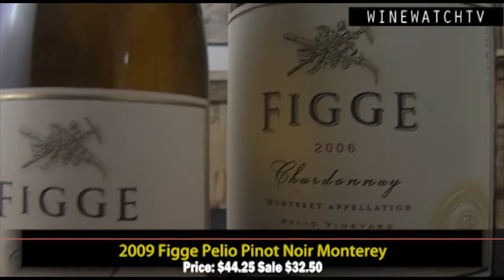Figge Cellars Offering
There are so many small wineries in California it's hard to keep track of the under the radar vintners.  It can be even harder to find their wines as most of these small hand crafted wines are not available outside of California.  Some of these garagist winemakers have been working in the business for several years and discover a few incredible vineyard sites which lead them into trying their hand at making the next Harlan Estate, Kistler, Kosta Brown or Marcassin.

We believe that Figge Cellars is one of those new up and coming superstars from California producing top level Chardonnay, Pinot Noir and Syrah all from specific vineyard sites that express the best that these varietals have to offer. The 2009 Pinot Noir Pelio and the 2010 Chardonnay La Reina are two of my favorite wine of all the new releases this year and something from Figge has made our yearly "best of" list ever since the first release from the 2005 vintage.